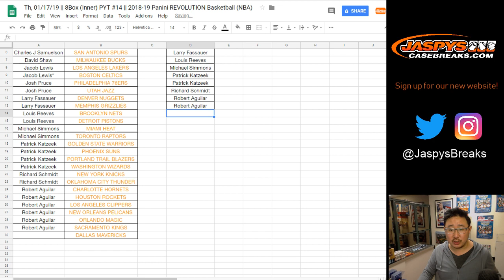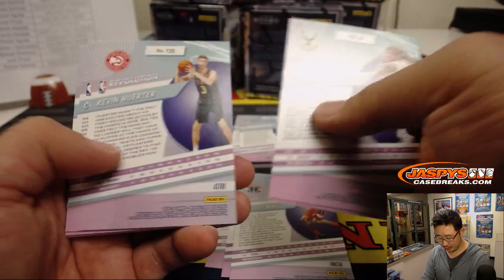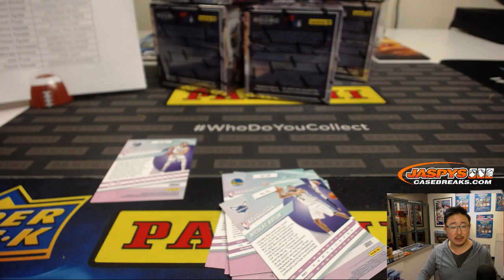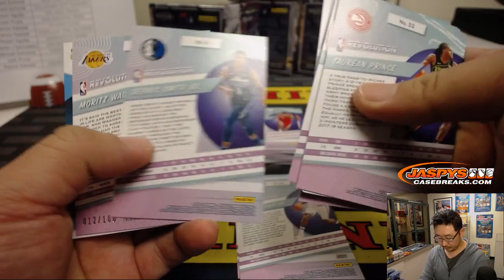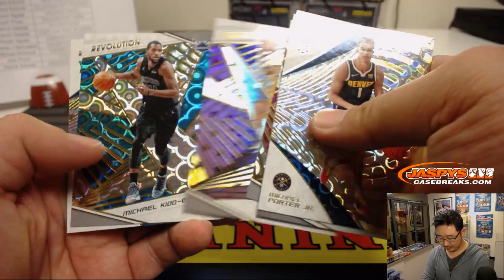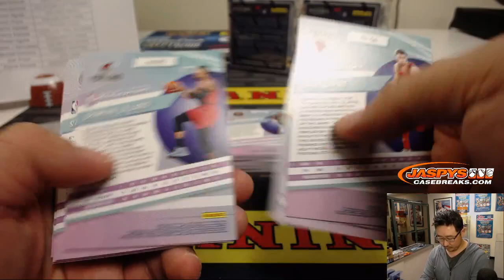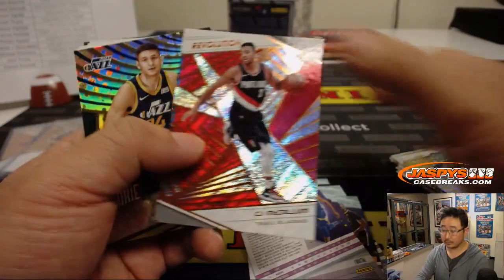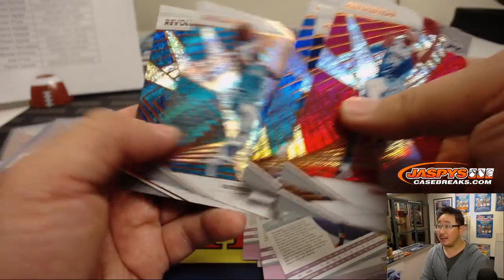Th, 01/17/19 || 8Box (Inner) PYT #14 || 2018-19 Panini REVOLUTION Basketball (NBA)